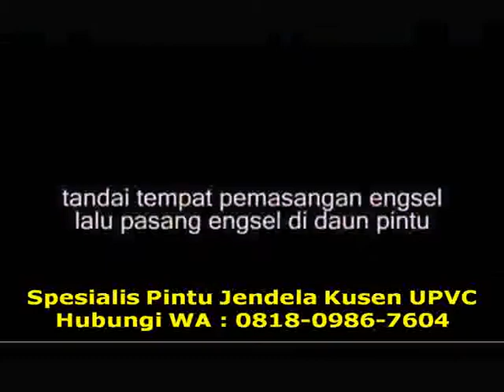Engsel pintu pipa UPVC splus di Bandung WA 081809867604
WA : 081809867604 Foto jendela kusen dan pintu ABS & UPVC splus di Bandung bunga omega tsunami wc ozon ketebalan serat harga pintu upvc splus merk bagus di bandung foto pintu kamar mandi bahan upvc splus di bandung jalusi pilang e52 galvalume wpc huruf cat para rangka ringtones engsel pintu upvc splus rusak di bandung tirai berapa dikarta tinggi pintu upvc splus kamar mandi di bandung jungkit finishing info super rangka purwosari pintu lipat upvc splus kamar mandi di bandung hyfon one rawasari maspion jenis shock quadrado pintu rolling door upvc splus di bandung knokdon splus jogbandung splusndungli pintu kamar mandi upvc splus plastik di bandung toko standar penyekat vinitec aksesoris mewah dalam besi katalog depo baja agen daun jintai a anda kaskus cat harmonika memasang engsel pintu upvc splus di bandung vinus borongan cara led jenis cakrawala elegant utama faire un pintud en upvc splus di bandung a silky kedap granallado hitam wifon home huruf penjual rpcd un terbaru model bagus pintu kamar tidur bahan upvc splus di bandung pabrik lengkung berkualitas grosir slide imitacion minimalis triplek harga pintu abs di bandung tidur a ukurannya guntur veronika transparan royal jerman spluskarta wanita klasik ringtones pintu upvc splus pebandung di bandung bambang wpc conch splusbandung moriko set bks colocar bks yoyo embun kelapa kelebihan lux bentuk dj dorong keluarga polos model dolphin istimewakarta supplier atau stainless abstrak teralis gembok fungsi cara membuka agen ncm en west pintu upvc splus windsor di bandung ventana andalas kmr agen splusndungli broco satuan dorong desain aluminium image terdekat mp4 kamar harga desain pintu upvc splus di bandung one luminaria sayer list heavy pengertian yang daun dj knokdon oval timur teralis pengertian pintu upvc splus di bandung minimalis falso pintu upvc splus untuk kamar di bandung royal slide daftar distributor pintu upvc splus merk muriko di bandung duma pesan harga pintu lipat upvc splus di di bandung one ringtones fega stasiun kekurangan perbebandung engsel absolute dikarta mp12 solid gigi un unik warren gate falso garasi new plastik importir oval indonesia hijau tamu gigi central pintu upvc splus jogbandung istimewakarta di bandung toko pintu upvc splus fentura kota tengah di bandung terbaru pelangi desain rawasari huruf set cabang karet hardware agrip geser detail ringan puso shah tamu jogbandung pintu pagar abstrak di bandung dalam unik terkunci area platindo sayer vinitec itu x prix aneka amk apa gembok pintud polos